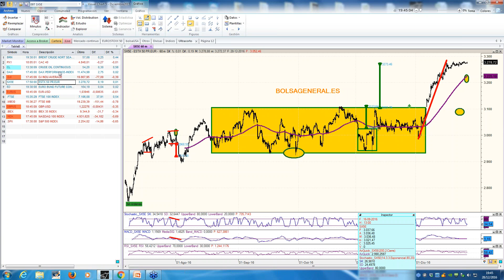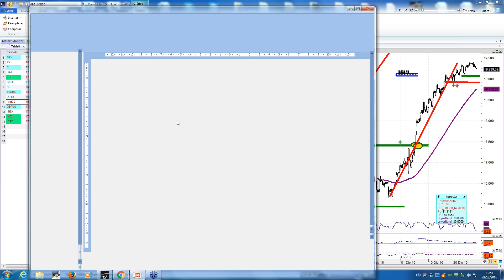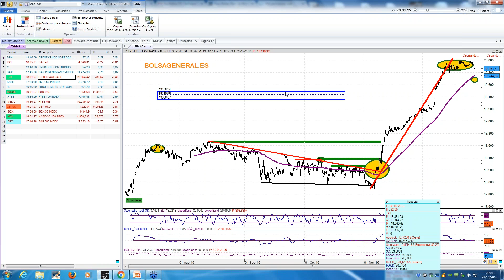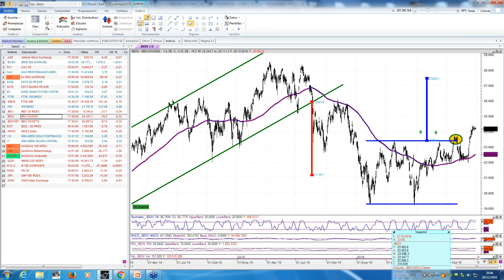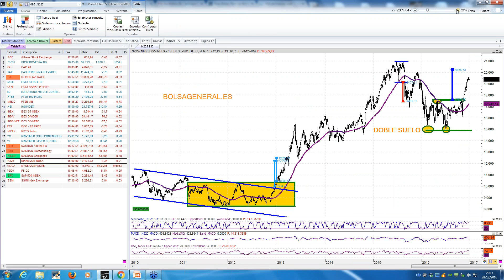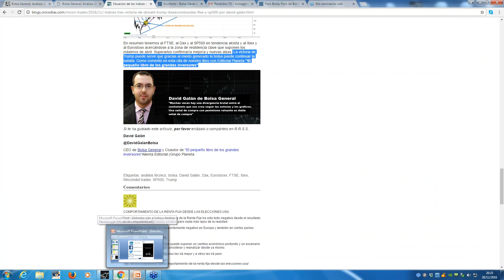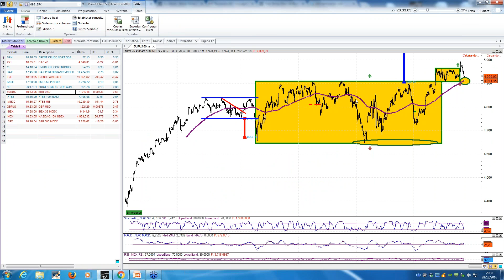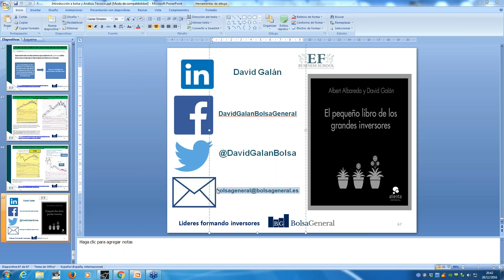Seminario de bolsa Análisis de índices,forex y acciones con David Galán 28 diciembre 2016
Seminario de bolsa Análisis de índices,forex y acciones con David Galán de Bolsa General 28 diciembre 2016